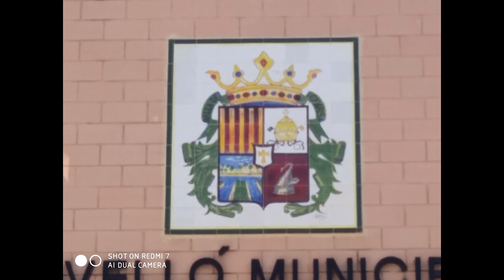XIAOMI REDMI 7 PRUEBA GRABACIÓN Y FOTOGRAFÍA🌁🌁📹📹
Taringa: geekstv